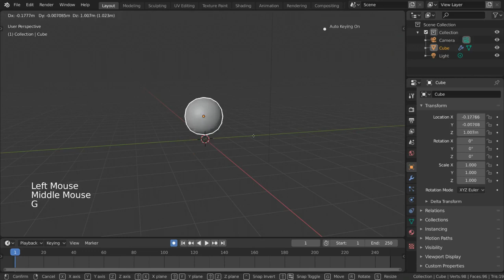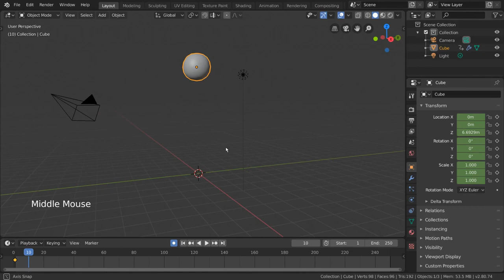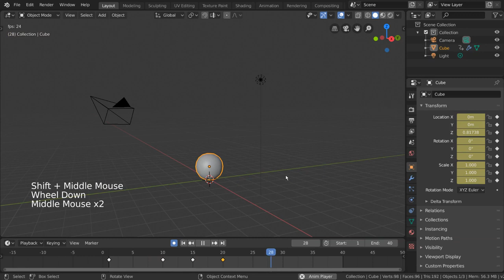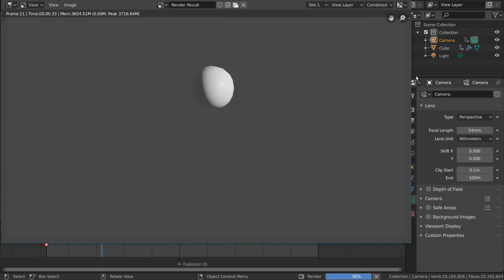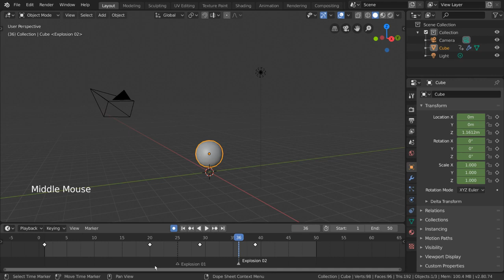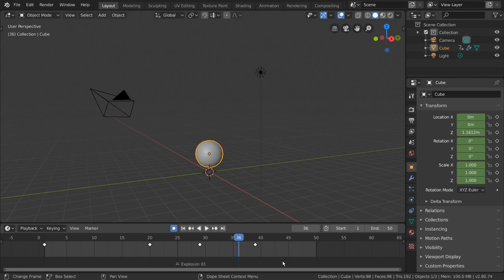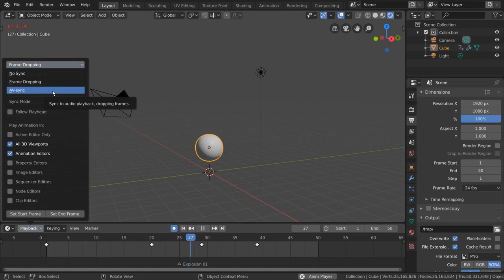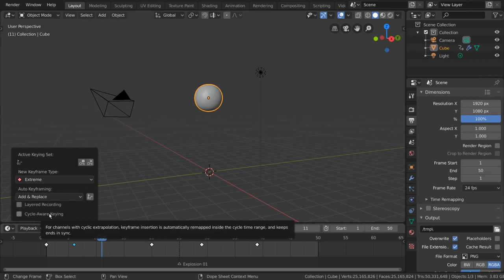Blender 2023: Master the Timeline Like a Pro 🕰️💡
Hey there, Blender Nation! 🌟 Are you ready to dive into the mystical world of Blender's timeline? 🕰️✨ Well, you're in luck!

In this video, we're decoding:
1️⃣ Basics of the Timeline 📏
2️⃣ Keyframing 101 🗝️
3️⃣ Time Manipulation Tricks ⏰
4️⃣ How to Perfectly Sync Audio 🎵

🎼 And yes, we've sprinkled in some epic tunes to make the learning even sweeter! 🎼

🔥 Ready to control time? Let's hit that timeline! 🔥